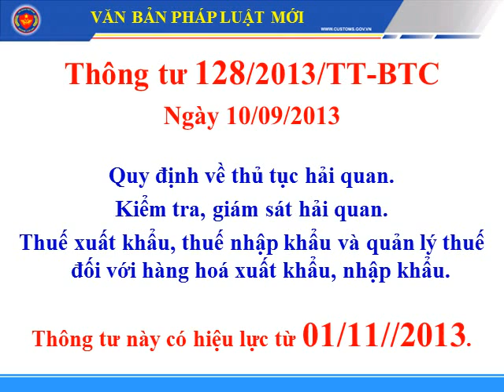Thông tư 128/2013/TT-BTC ngày 10/09/2013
- Ngày 10/09/2013, Bộ tài chính ban hành Thông tư 128/2013/TT-BTC.

- Thông tư này quy định về thủ tục hải quan.
- Thủ tục kiểm tra, giám sát hải quan.
- Quy định về thuế xuất khẩu, thuế nhập khẩu và quản lý thuế đối với hàng hoá xuất khẩu, nhập khẩu.

- Thông tư 128/2013/TT-BTC ngày 10/09/2013 có hiệu lực thi hành từ ngày 01/11//2013.